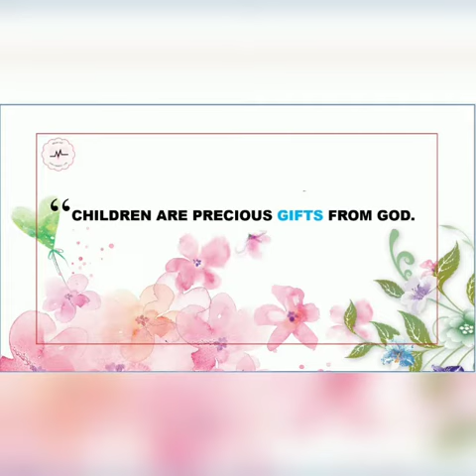A glimpses of the virtual PTA meeting of Mount Mary's Higher Secondary School, Chinchinim - Goa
Mount Mary's Higher Secondary